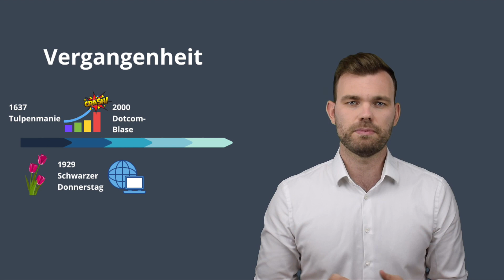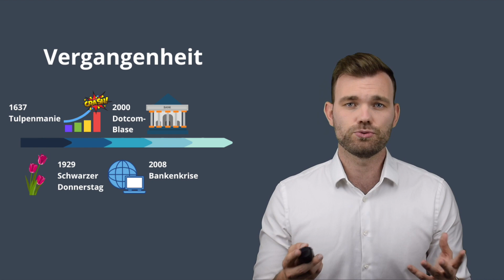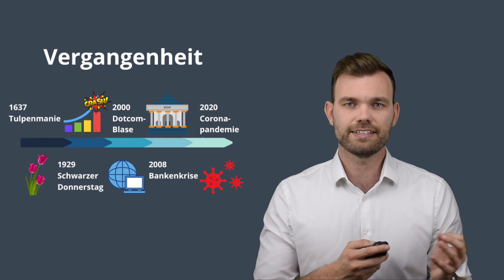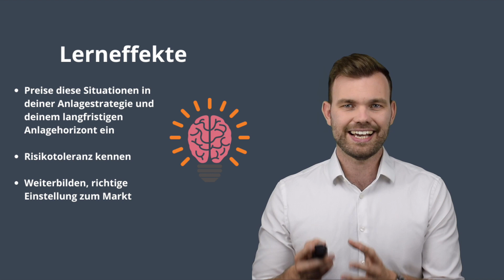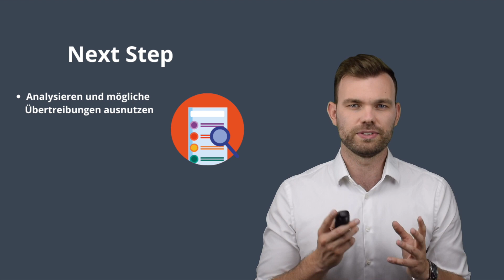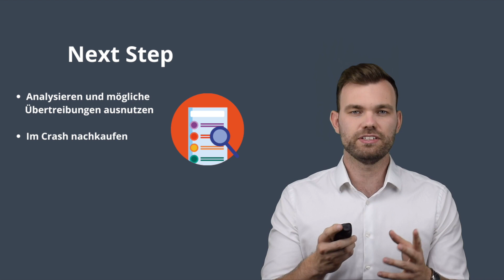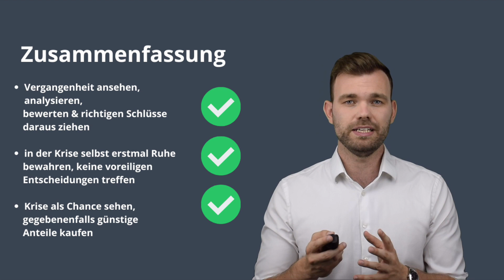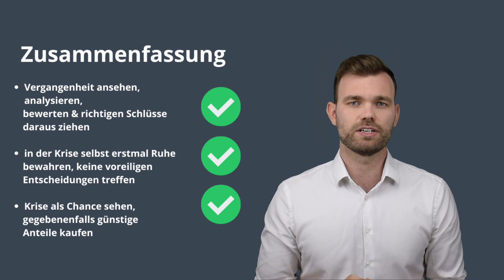Aktien Crash 2022: So verhältst Du Dich richtig bei einem Crash!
Aktien kaufen im Crash? Wie verhalte ich mich richtig, wenn der Markt korrigiert?
Die Antwort auf diese grundlegenden Fragen kläre ich im heutigen Video.

Unser Buchtipp Gerd Kommer - Souverän investieren*